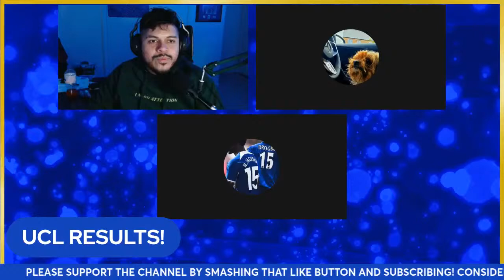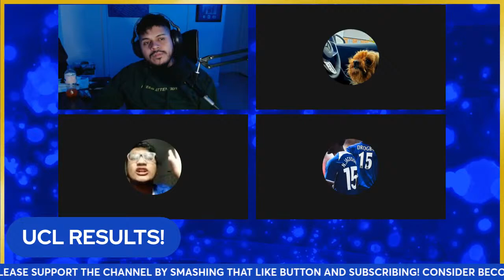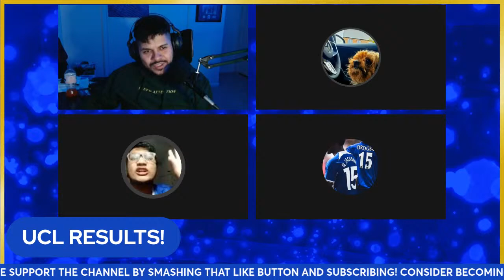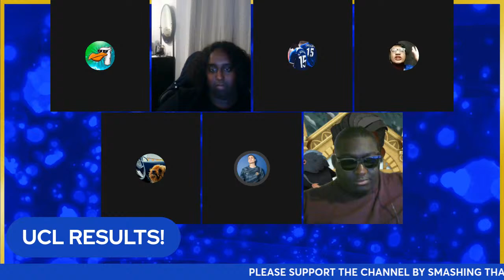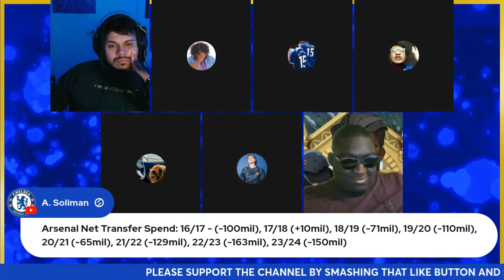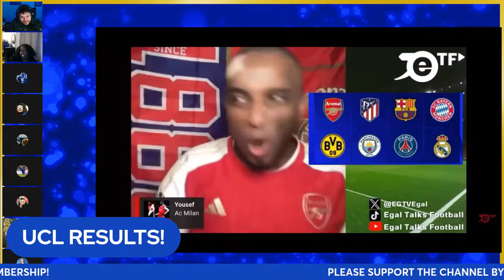ARSENAL BOTTLE AGAIN! MBAPPE TURNS UP! DORTMUND DOMINATE! CITY LOSE ON PENALTIES! | The Call In Show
Welcome back to the Casually F.C. channel! Today we will be discussing the results and our predictions for the Champions League!